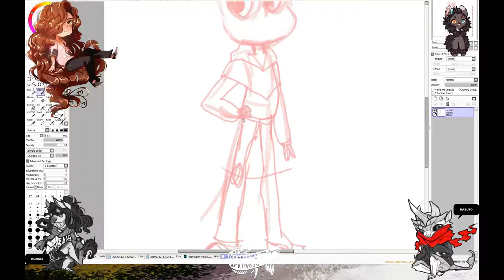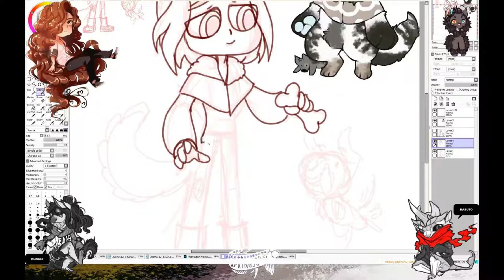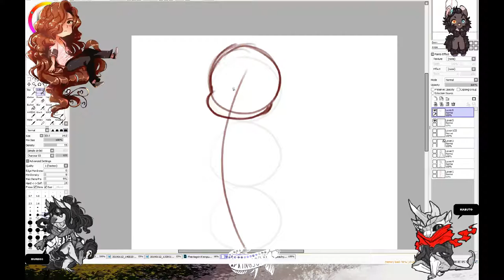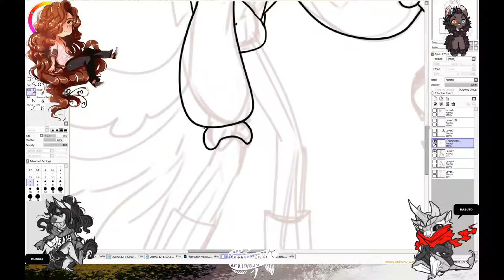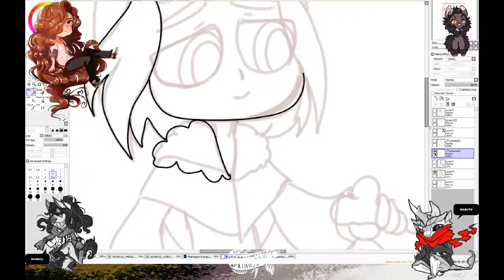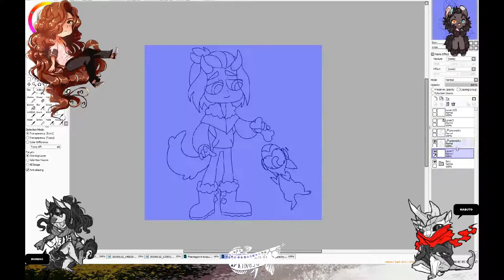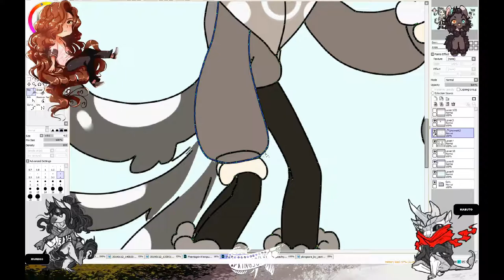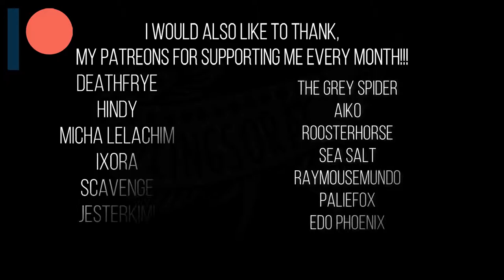SPEEDPAINT STAR VS STYLE CHALLENGE SHEEP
jesterkimi and I have been watching Star Vrs The Forces of Evil, about to start season 4

I really enjoy the cartoon, especially the animation, bright colours and silliness.
We decided to try out a style meme - I decided to do my boy Sheep   and his companion Shepard!

I am also amused because this ended up becoming a reference sheet instead of a basic style meme lol

Either way please enjoy!

Completed Piece

Title: Clouds by Joakim Karud

🖱️PROGRAMS USED!
► TOOLS
 UGEE Tablet / Huion Tablet

OBS
FILMORA9PRO

✅ QUESTIONS OR COMMENTS?

 arte concept art picarto
 closed species
 clip studio paint
 speedpaint
 paint tool sai tutorial
 csp